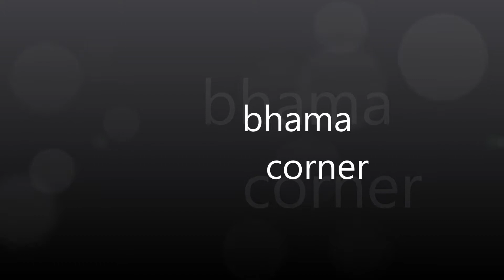బార్బటిలో విటమిన్స్ న్యూట్రీషన్లు పోకుండా ఈ విధంగా చేయండి ఏంతో ఆరోగ్యం మీ సొంతం healthy barbati fry